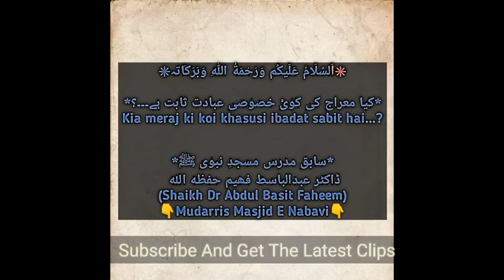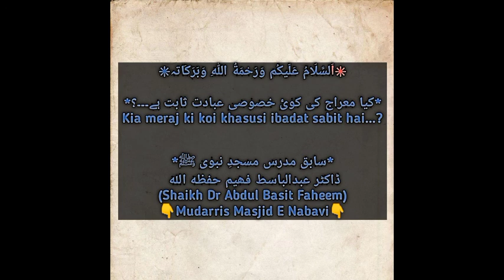Meraaaj Ki Koi Khususi Ibadat Sabit Hy ?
Answer :  Shaikh Dr Abdul Basit Faheem Hafizahullah Mudarris Masjid Nabavi